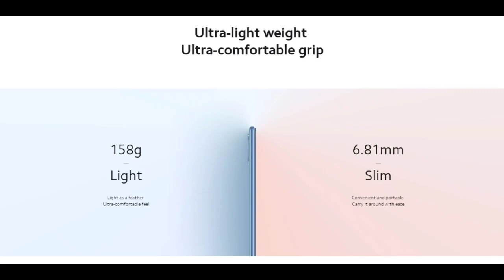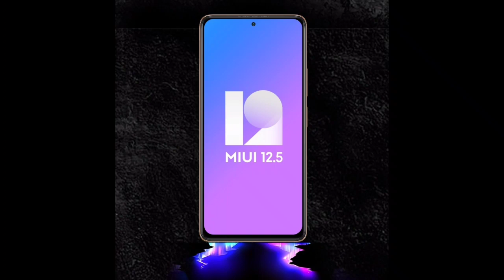Mi 11 Lite NE 5G Indian Price Leaked| Mi 11 Lite NE 5G Specifications| Indian Launch Confirmed✅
About Video: In this video I am going to tell you the Leaked Price, Specifications & India  Launch Date of Mi 11 Lite NE 5G Smartphone.